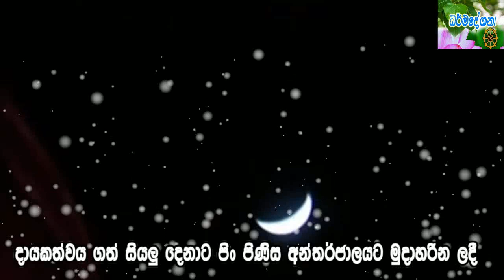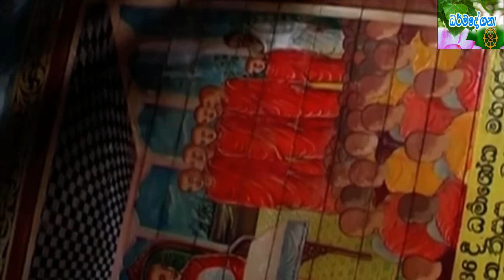ගැහැණු කොටට අදින නිසා පිරිමි නරක් වුණාද ? කාමයට හේතුව රූපයද? mawarale bhaddiya thero dharma deshana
mawarale bhaddiya himi bana today
sinhala bana mawarale bhaddiya himi
bana
bana sinhala
sinhala bana
bana katha
budu bana
bana deshana
budu bana sinhala
sinhala